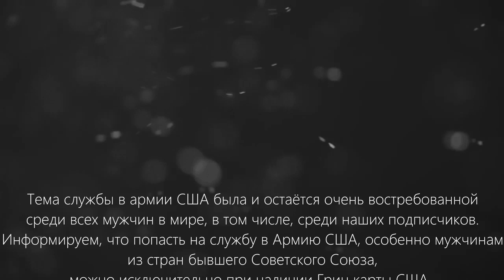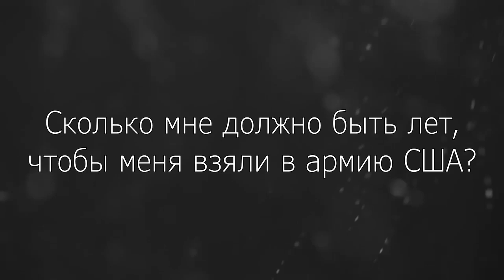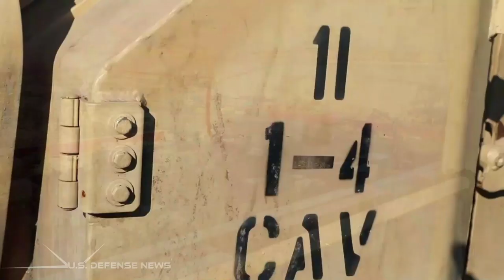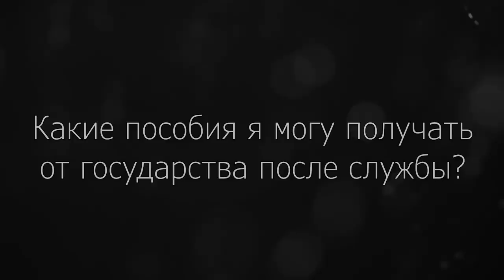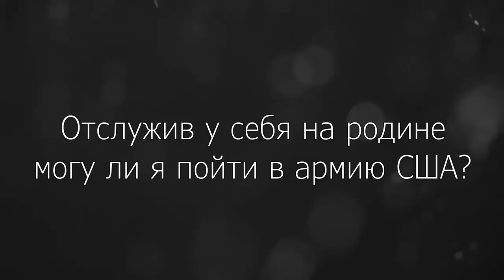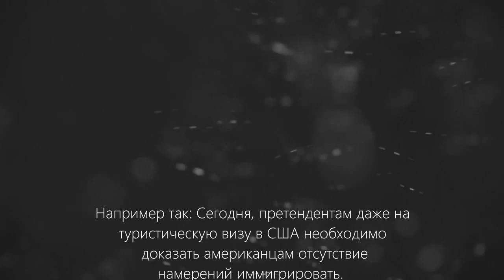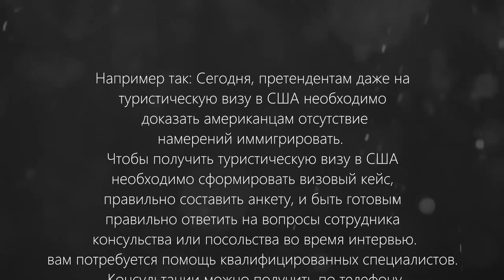ЗАЧЕМ НУЖНА ВИЗА В США? КАК ПОПАСТЬ В АРМИЮ США И ПОЛУЧИТЬ GREENCARD ИЛИ ПАСПОРТ АМЕРИКИ?